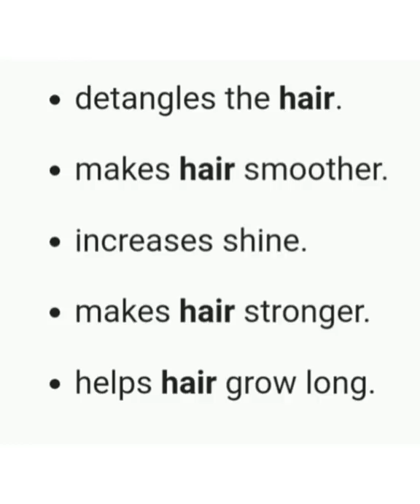30 Minutes Miracle Hair Mask For Straightening, Long, Shiny & Stong Hair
A very unique hair mask recipe by using natural ingredients.
this mask gives you 100% Straightening also long and strong hair with full shine.

hatafnazim